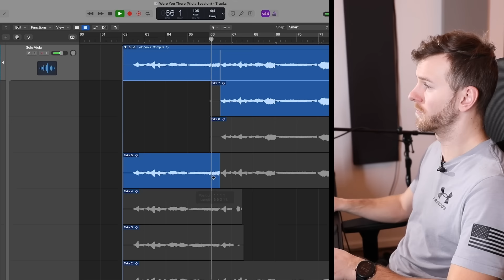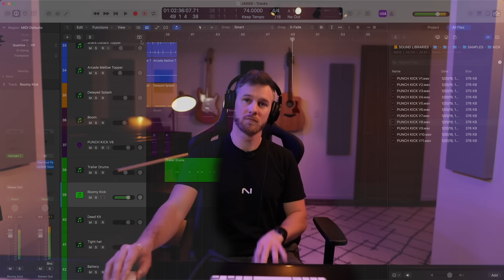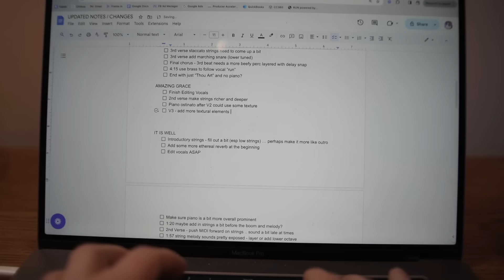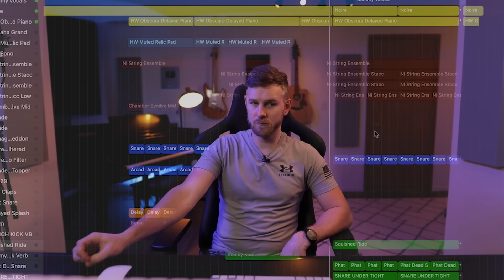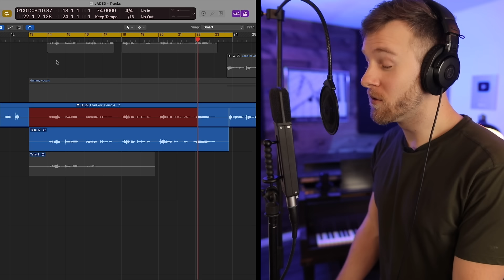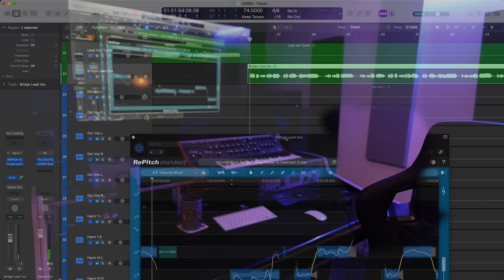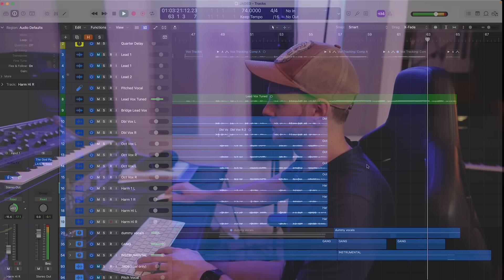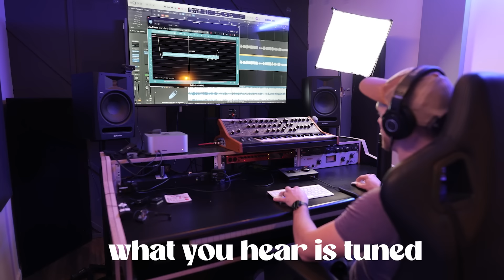Making and releasing 50+ songs in 1 YEAR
🔴 Join my 100% free community, Producer's Circle, and also get our free Producer's Framework Course directly in the community by signing up right

Follow my Artist YouTube channel 👉👉 @NathanJamesLarsenMusic

This is week SIX of making and releasing 50+ songs in one year, and this week was crazy. A new song went from zero to done and I worked on a ton of the Full Length album as well.